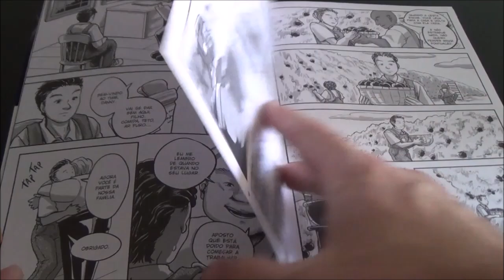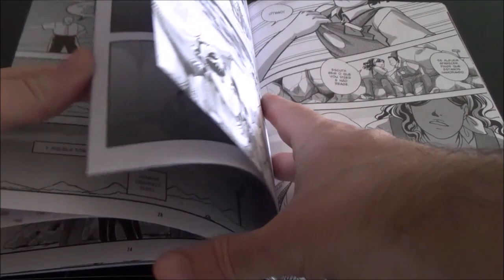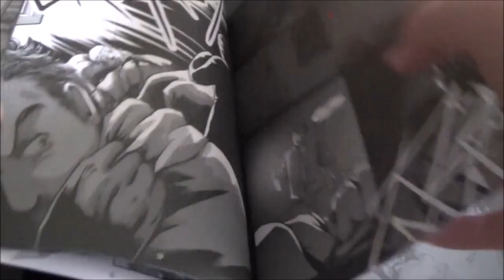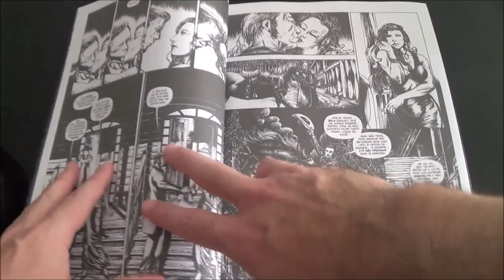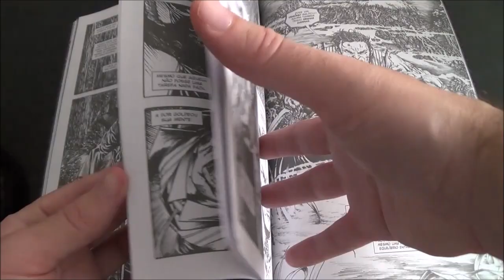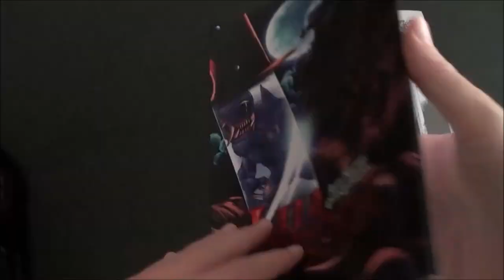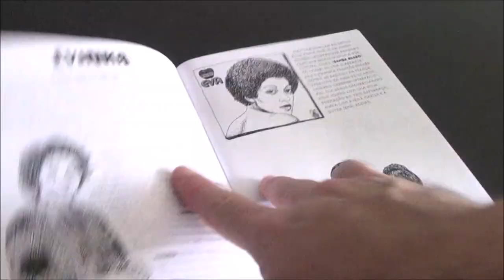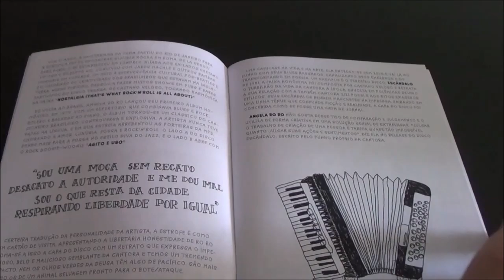Chapéu do Presto (S10E10) Ilha dos Condenados, Lua Negra e Deusas Tropicais do Rock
Bem-vindos a mais um Chapéu do Presto, no episódio de hoje apresento Ilha dos Condenados de Eric Peleias e Ligia Zanella, Lua Negra por Alex Magnos e Gean Bandeira e Deusas Tropicais do Rock com Joana Alencastro e Gutiguti.